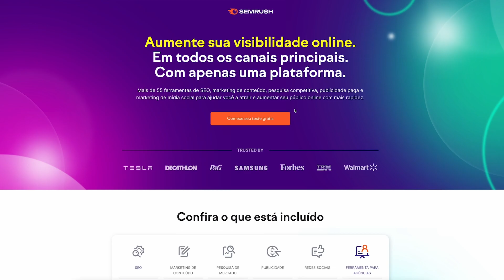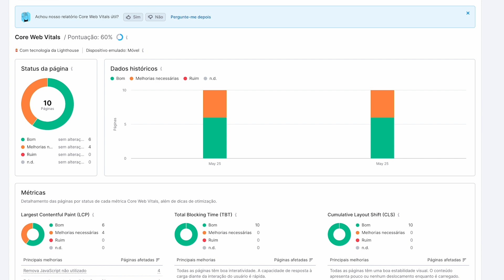Descubra e resolva TODOS OS PROBLEMAS do seu site!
Descubra os problemas do seu site de forma gratuita com a Semrush

Algo que pode prejudicar muito seu desempenho em SEO são os problemas no seu site! Páginas que demoram para carregar, quem acumulam links quebrados e oferecem uma péssima experiência aos usuários. A boa notícia é que você pode descobrir e corrigir todos os problemas do seu site com a Semrush.

A auditoria de sites é um processo para avaliar como está a saúde do seu site ou projeto. Ela acontece através de análise de ferramentas, por meio de uma varredura nas suas páginas da internet.

Após este processo, você consegue visualizar todos os alertas e problemas que deveria corrigir, para otimizar sua performance nos mecanismos de busca e garantir melhor experiência para os seus usuários. Você já fez uma auditoria de sites? Assista ao vídeo para descobrir o passo a passo!

👉 Semrush Trial de 7 dias! Teste grátis